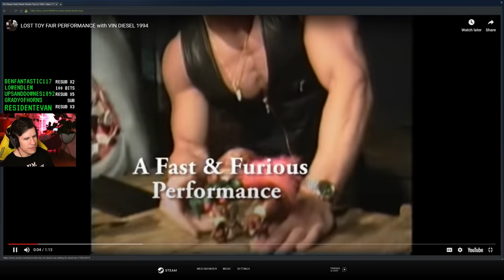The most EVIL plan - Lawrence Plays Fast & Furious Crossroads Highlights Pt. 3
Recorded: August 6, 2020
Platform: PC